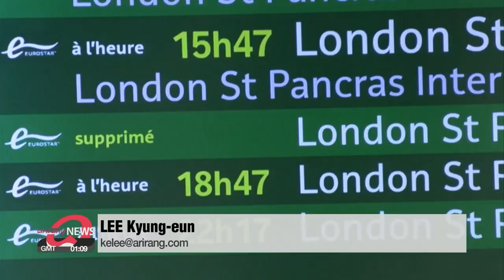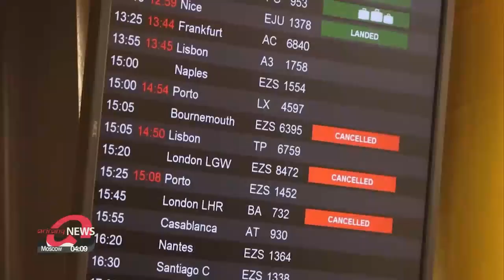UK identifies new variant linked to South Africa; Rep. of Ireland reports first case of UK ...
UK identifies new variant linked to South Africa; Rep. of Ireland reports first case of UK-linked variant

영국, 남아공 유래 코로나 변종 또 출현…영국발 '코로나 변종' 이웃국 아일랜드서도 확인

The U.K. has identified yet another new strain of COVID-19 linked to South Africa,... which is different from the one detected earlier in the country.
The entire region is now on high alert,...as the Republic of Ireland has reported its first case of the UK-linked variant.
Lee Kyung-eun has the latest.
While Britain grapples with the rapid spread of a more transmissible variant of the novel coronavirus,... the country on Wednesday confirmed yet another even more infectious strain had been detected in two cases.
Both cases involve people who have recent travel history to South Africa.
"This new variant is highly concerning because it is yet more transmissible and it appears to have mutated further than the new variant that has been discovered in the U.K."
As an immediate response, the UK health minister said those who've visited South Africa in the past 14 days must go into self-quarantine.
He added the UK will also impose travel restrictions on South Africa.
Previously, South Africa had confirmed a genetic mutation of the coronavirus,.. pointing to that as a potential cause behind the country's recent spike in cases.
According to Dr. Susan Hopkins from Public Health England,..South Africa-linked strain is different from the one detected earlier in the UK.
But she said, the fresh threat could be controlled with the COVID-19 vaccine that's already developed.
"... there's strong evidence that it will work. Because the vaccine produces a strong immune response and it's broad and it acts against lots of variation in the virus."
Concerns are spreading into neighboring countries,... as the Republic of Ireland, on the same day, confirmed its first COVID-19 case of the UK-linked variant.
Health authorities assume that the import of the virus dates back as far as the second week of December,... when thousands entered the country from the UK for the upcoming holiday.
In the wake of this new challenge, parts of the UK and Ireland will impose further lockdowns.

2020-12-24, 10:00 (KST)